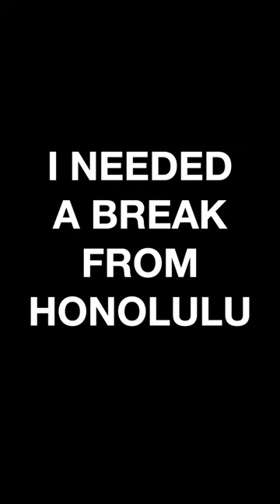I Needed a Break From Honolulu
Sometimes you need a break from Honolulu.  It's a wonderful place to live and work, but sometimes I feel disconnected there.  I grew up on the windward side, basically next to the green Koolau mountains.  It's always nice to visit my parents and get out of Downtown.  Of course, always have to make sure I pick up pastries for them.

Filmed using the DJI Osmo Action.